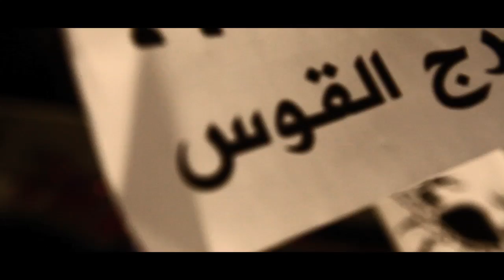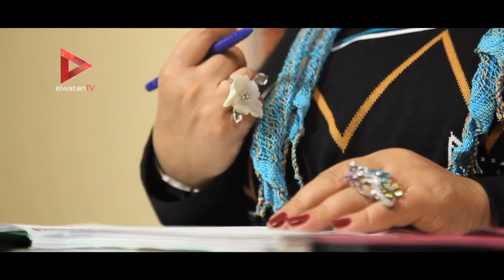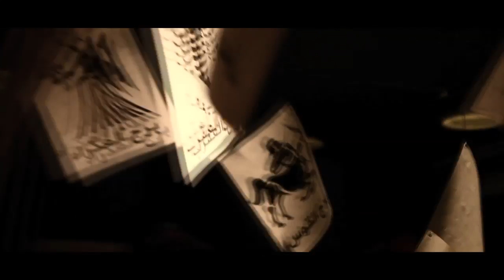أبراج الوطن | توقعات فلكية لبرج "الجوزاء" في 2014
جريدة الوطن
جريدة يومية مستقلة